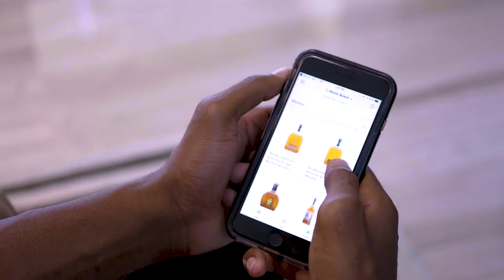Postmate-ing and Keeping it Hydrated with Hassan Whiteside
Hassan Whiteside and his friends know how to relax. We are here for that and so was our Postmate. Check us out having a little fun and enjoying the earth's finest water from Fuji.

Want to "ball" like Hassan? and get anything from anywhere.